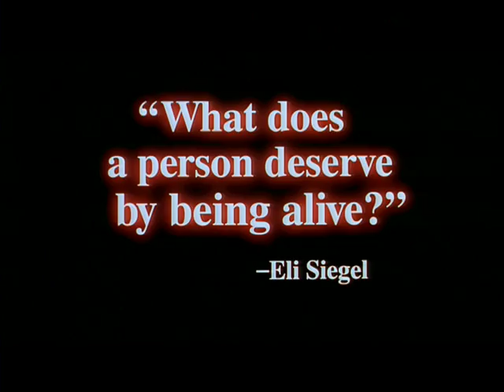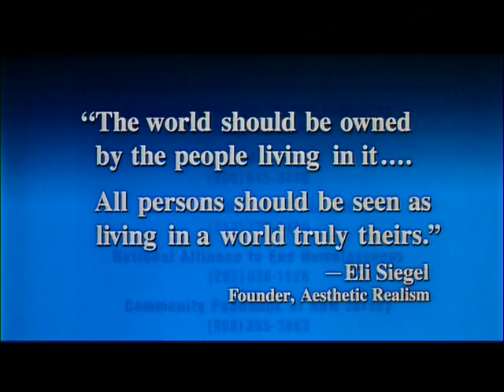What Does a Person Deserve? - Ken Kimmelman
A Public Service Announcement against homelessness and hunger by Emmy Award-winning filmmaker Ken Kimmelman. It  makes vivid the unbearable suffering people are enduring and asks the urgent question first asked by Eli Siegel, founder of Aesthetic Realism: "What does a person deserve by being alive?" Cindy Award, & Best Public Service Film at Santa Clarita International Film Festival.  Premiered at the National Summit on Homelessness in Washington, DC. Endorsed by the National Coalition for the Homeless; Foodchain; National Alliance to End Homelessness; Community Foodbank of New Jersey; and received a grant from the Harburg Foundation. Music by Edward Green